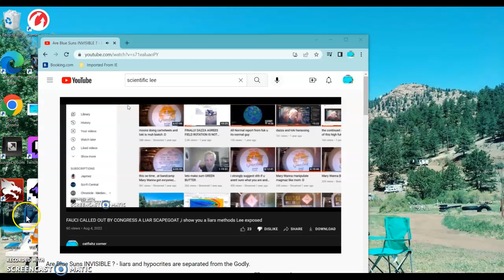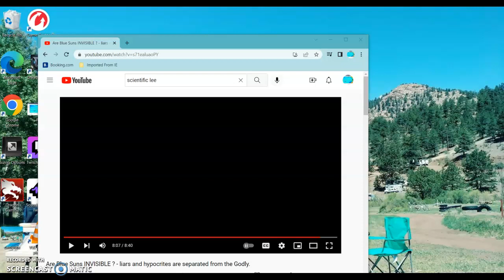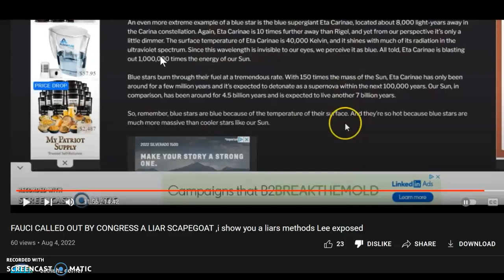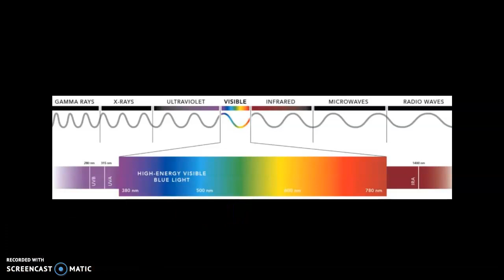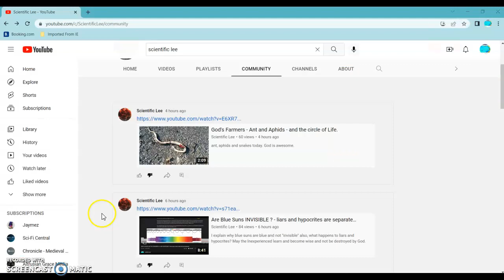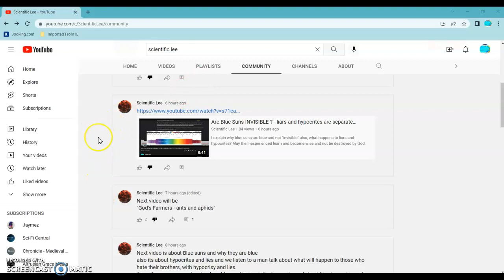making your own definition doesnt make you right.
Black lights emit a type of ultraviolet radiation called UVA, which is invisible to the human eye. They are often used in industry, nightclubs or amusement parks to make things glow. This glow is the energy emitted by the light being converted into visible light by particles called phosphors.
INVISIBLE BLACK LIGHT BLUE SPECTRUM UV DARKSTAR RA  like i said :D silly peeps that dont know science shouldnt name themselves @ScientificLee  lol

Do black lights increase your risk of skin cancer?